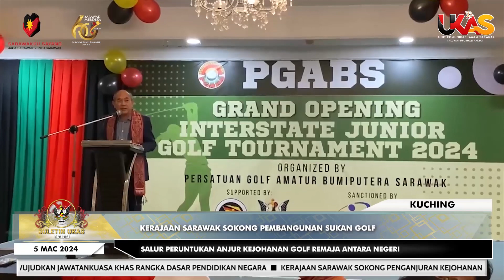KlipBuletinUKAS Kerajaan Sarawak Sokong Penganjuran Kejohanan Golf Remaja Antara Negeri